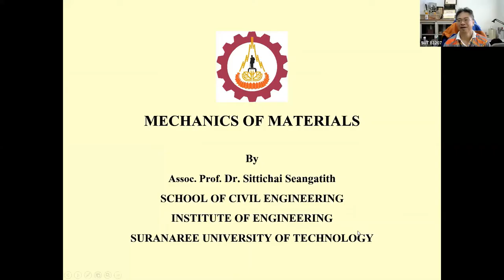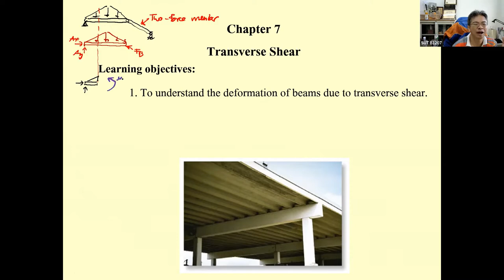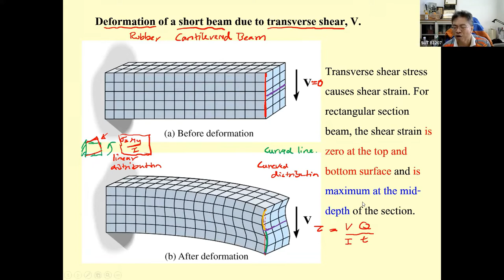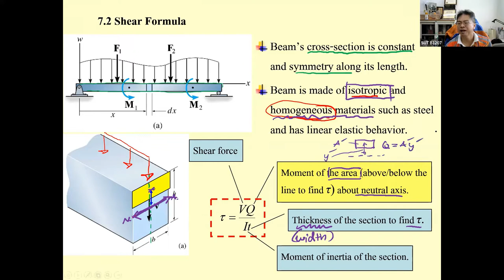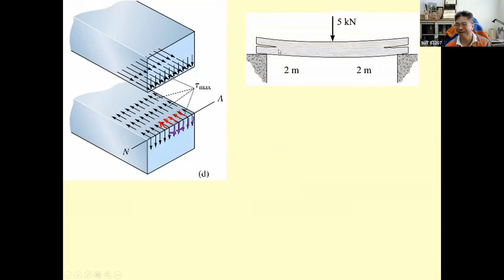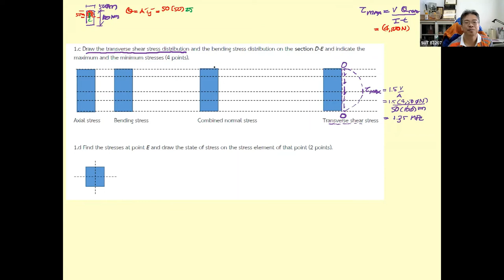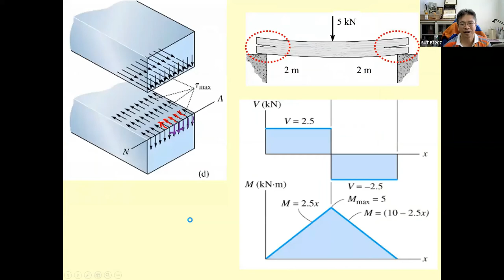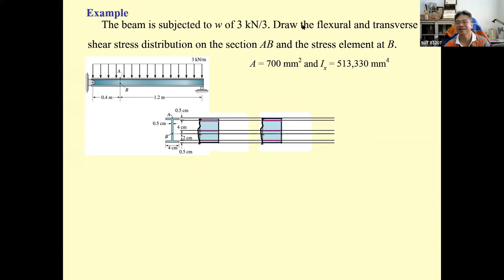15 Ch 7 Transverse Shear Part 1/2 582211 Mech of Materials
Lecture #15
582212 Mechanics of Materials
Trimester 2/2021
February 1, 2022
Contents:
Chapter 7 Transverse Shear
         7.1 Shear in Straight Members
         7.2 Shear Formula
         7.3 Shear Stress in Beams